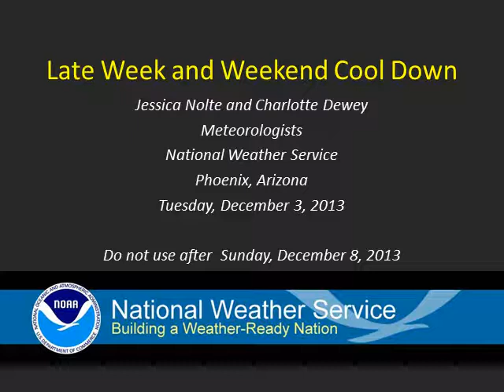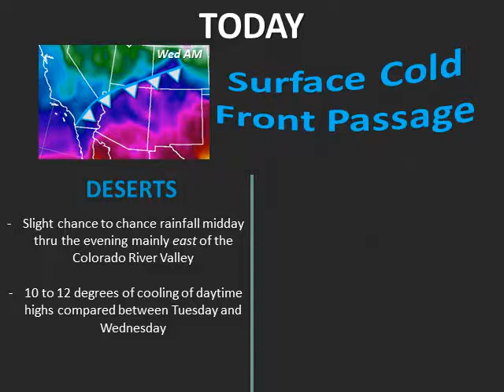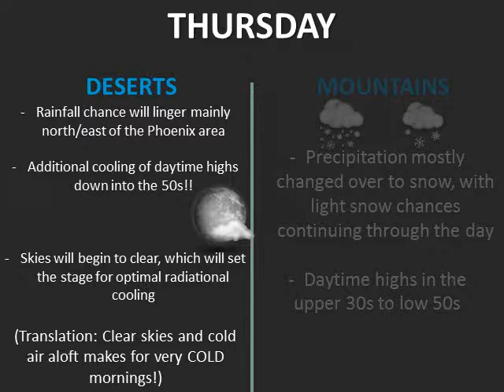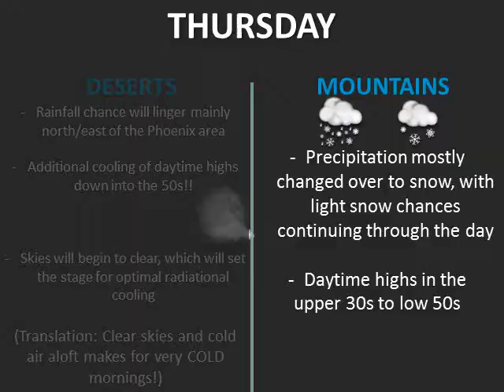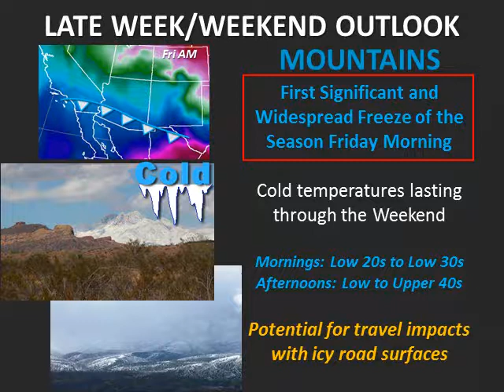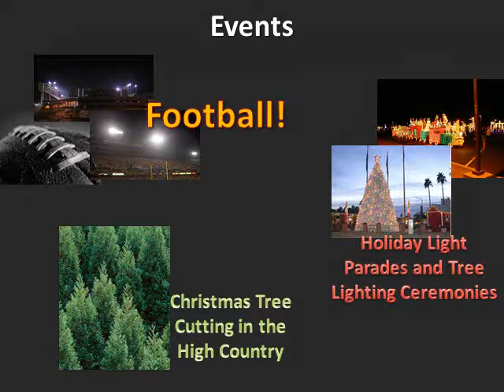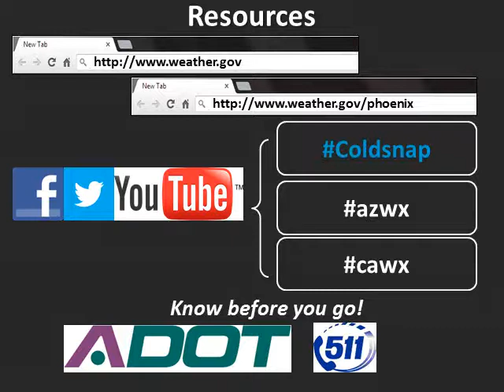Late Week and Weekend Cool Down (Dec 4,2013)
The first significant widespread freeze event of the winter season impacts the Desert Southwest this weekend, Thursday through Sunday (December 5th through 8th). Rain and snow showers impacting the higher elevation locations, along with temperatures approaching and dipping just below freezing for some locations.

US National Weather Service Phoenix Arizona